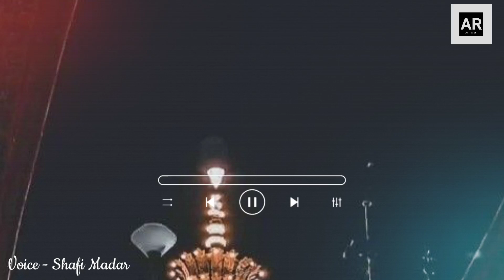TERA NAAM KHWAJA MOINUDDEEN | तेरा नाम ख्वाजा मुईनुद्दिन | Shafi Madar | 2023 Urs Special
Channel - Ali Reels

Naat
naat shareef
shafi Madar
Shafi madar naat
Best naat 2023
Islamic bayan
Urse Khwaja Gharib Nawaz
Urse Chishti 2023
Garib nawaz ka urs 2023
Khwaja Sahab ka urs 2023
Urs Ajmer sharif 2023
Ali Reels
Ajmer
ajmer sharif
ajmer
ajmer ki kavvali
ajmer ki galiyon mein humne waliyon
kotuhal te dekha hai
ajmer meri manzil baghdad hai thikana
ajmer qawwali
ajmer sharif qawwali
ajmer sharif ki kavvali
tera naam khwaja moinuddin
tera naam khwaja moinuddin status
tera naam khwaja moinuddin by owais
raza qadri
tera naam khwaja moinuddin dj
tera naam khwaja moinuddin naat
tera naam khwaja
tera naam khwaja moinuddin lyrics
tera naam khwaja moinuddin tu rasule pak
ki aal hai
tera naam khwaja moinuddin qawwali
tera naam khwaja movie
raza qadri
tera naam khwaja moinuddin dị
tera naam khwaja moinuddin ringtone
tera naam khwaja moinuddin remix
tera naam khwaja moinuddin dj mein
tera naam khwaja moinuddin naat a paak
ki aal hai
tera naam khwaja moinuddin tu rasool
ki aal hai naat
tera naam khwaja moinuddin tu rasool e
pak ki aal hai naat sharif
pak ki shan hai
ki aal hai status
ki aal hai dj
pak ki aal hai qawali
ki aal hai qawwali
tera naam khwaja moinuddin tu rasule pakK
ki aal hai ringtone
urs garib nawaz 2023 status
urs garib nawaz 2023
urs garib nawaz
urs garib nawaz 2023 coming soon status
urs garage
urse gareeb nawaz
urse khwaja garib nawaz 2022 status
urse khwaja garib nawaz

ursechishti
ajmersharif

Bareilly Shareef, India